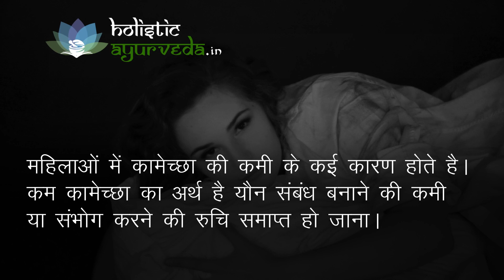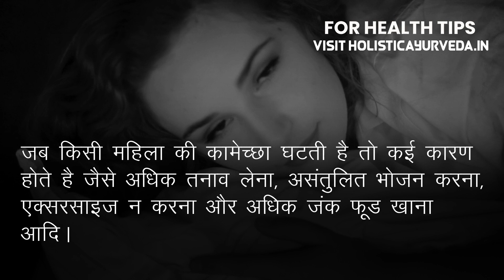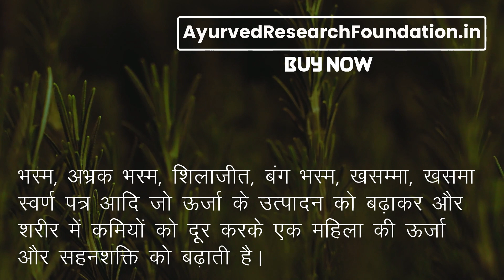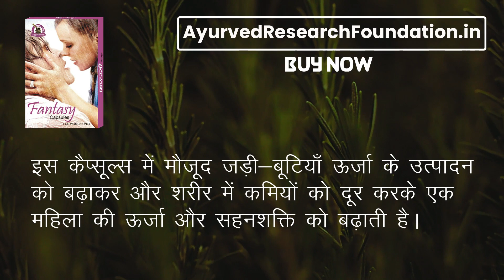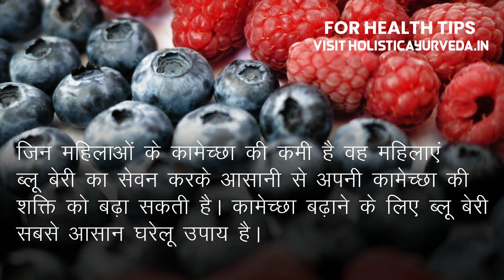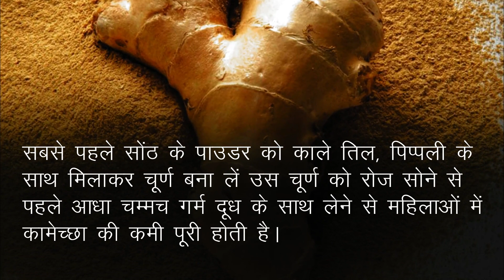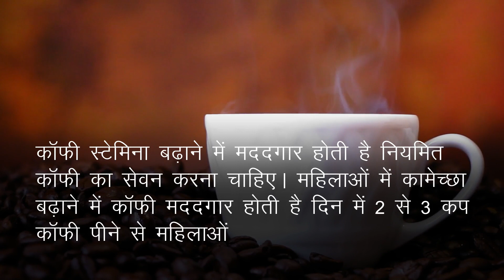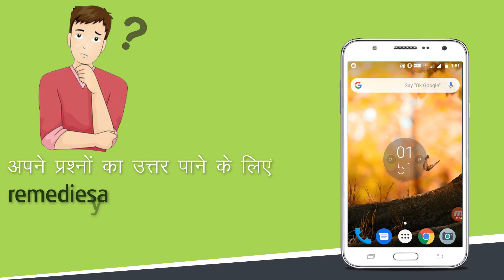महिलाओं में कामेच्छा बढ़ाने के घरेलू उपाय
दोस्तों, इस वीडियो में हमने महिलाओं में कामेच्छा बढ़ाने के घरेलू एवं आयुर्वेदिक उपायों के बारे में बताया है।

इस वीडियो में हमने कामेच्छा बढ़ाने के असरदारक एवं अचुक आयुर्वेदिक इलाज के बारे में भी बताया है। आयुर्वेदिक जड़ी-बुटियों से निर्मित फैंटेसी कैप्सूल (Fantasy capsule) अत्यंत फायदेमंद हर्बल इलाज है।

फैंटेसी कैप्सूल (Fantasy capsule) के बारे में अधिक जानकारी के लिए यहाँ जाएँ